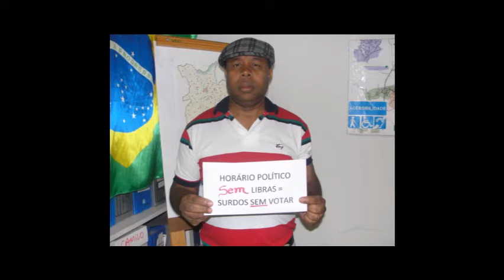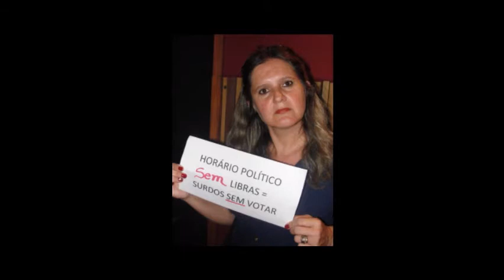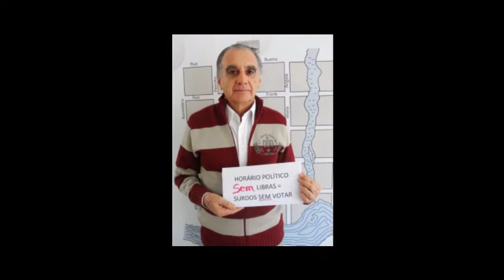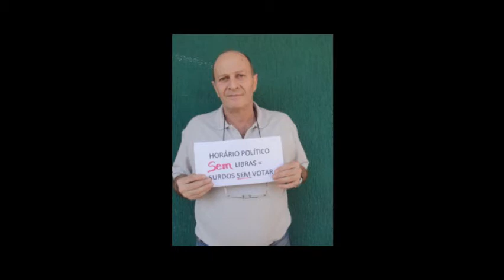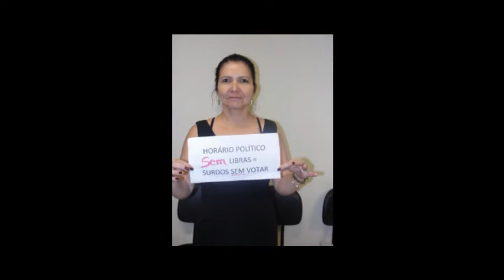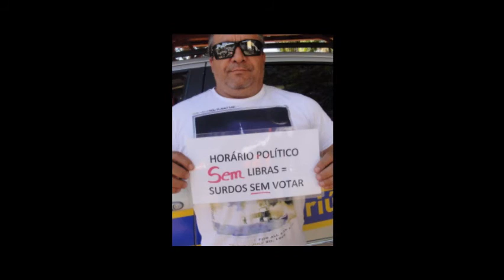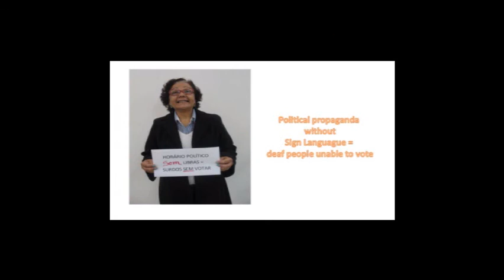Horário Político Sem Libras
Horário Político Sem Libras, Câmara de Campinas, Jorge da Farmácia - Interpretação, Tradução, Libras, Língua Brasileira de Sinais, Eduardo Camilo, Eddie Camilo, Propaganda Eleitoral